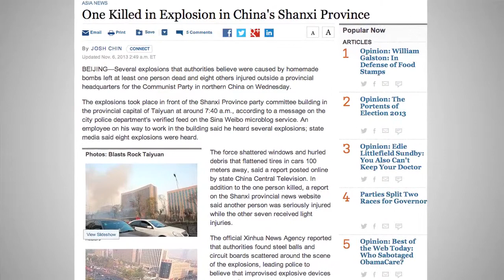Homemade Bombs Alleged in Taiyuan Attack | The Foreign Bureau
A series of explosions went off outside Communist Party headquarters in Taiyuan, China, leaving one dead and several injured. WSJ's global news update The Foreign Bureau tracks the story. Photo: Associated Press